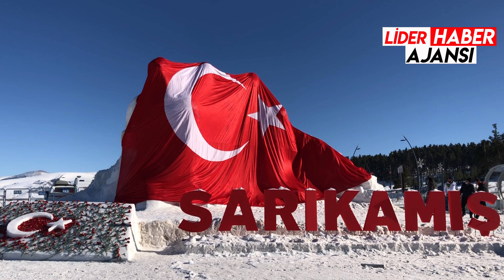Sarıkamış şehitleri 106. yıl dönümünde anıldı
Sarıkamış Harekatı’nın 106. yılı anma etkinlikleri alınan korona virüs tedbirleri kapsamında düzenlenen törenle anıldı.